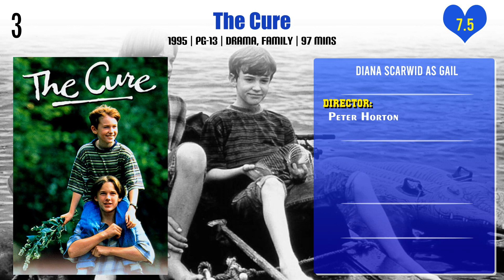Diana Scarwid Top 10 Movies | Best 10 Movie of Diana Scarwid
Top 10 Movies of Diana Scarwid

Find the list of movies by Diana Scarwid you can find more information, movie trailers, posters, reviews, youtube links in below link.

Pl. Comment down your favorite movie of Diana Scarwid